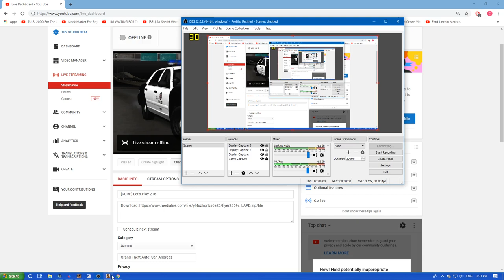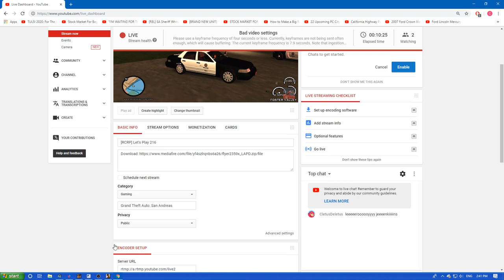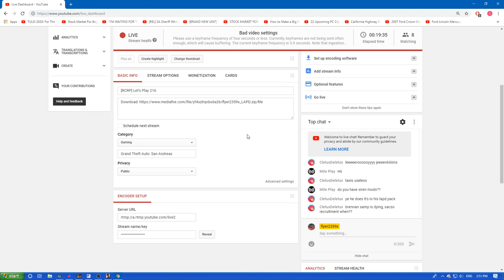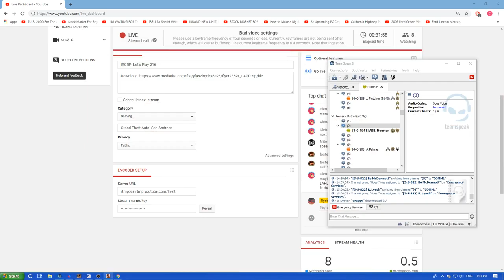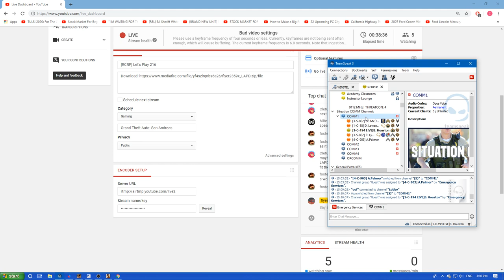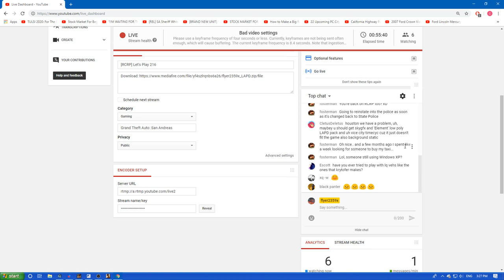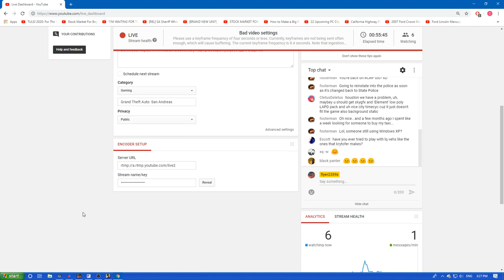[RCRP] Let's Play 216 | Taxi Tuesday